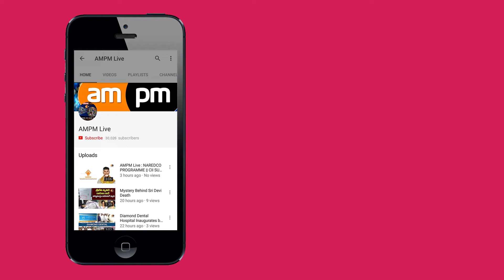Bandla Ganesh Reacts On 7O'Clock Blade Comments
AMPM Live : Bandla Ganesh Reacts On 7O'Clock Blade Comments | Bandla Ganesh